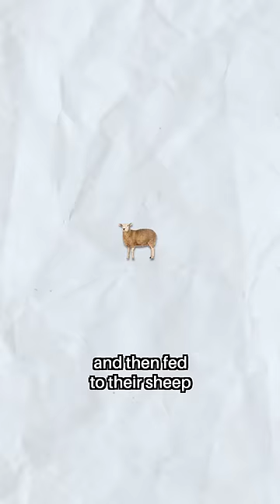The Most INSANE Discovery Ever